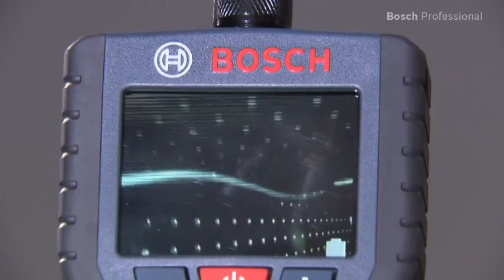Mabéo Direct présente la caméra d'inspection sans fil Bosch Professional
Mabéo Direct présente la caméra d'inspection sans fil Bosch Professional GOS 10,8 VLI.

Cette caméra est munie d'une LED puissante à forte luminosité pour un éclairage optimal des endroits sombres. Son Câble de caméra étanche extra-long (122 cm) avec petite tête de caméra pour une très grande souplesse d'utilisation. Elle possède une nterface Vidéo out pour la transmission d'images externe. Sa batterie bénéficie de la technologie Lithium-Ion Premium Bosch pour une longévité accrue.